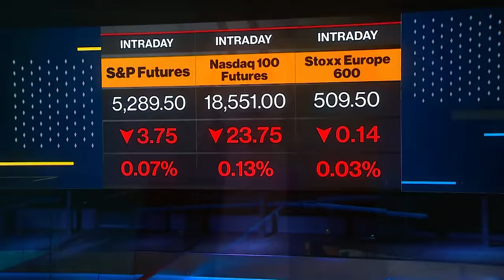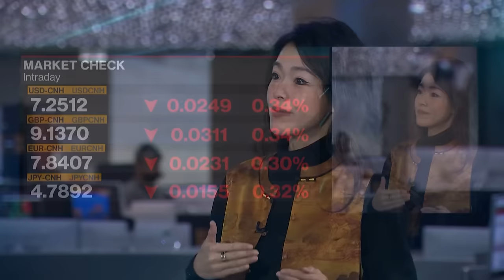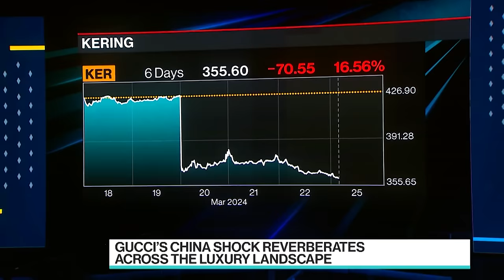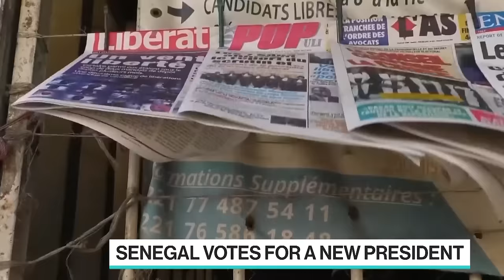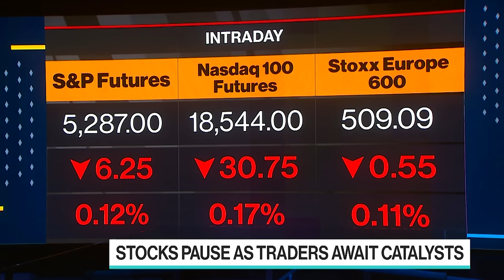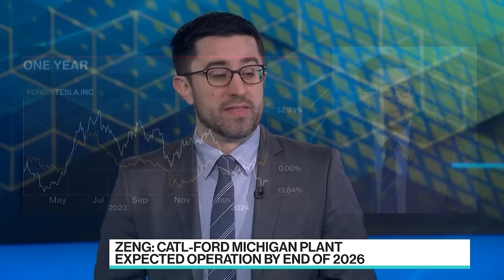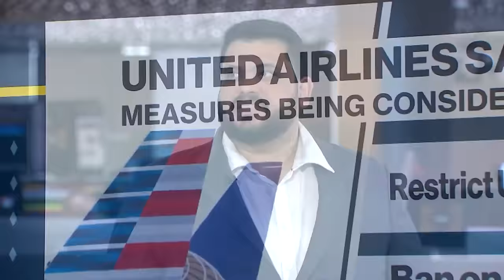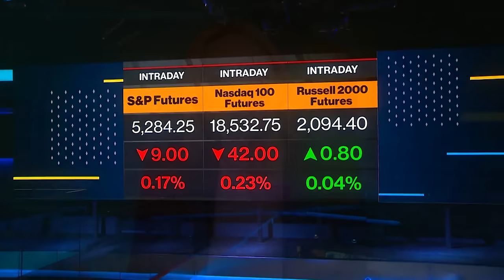Yen Speculation Warning, Moscow Attack Suspects Charged | The Pulse with Francine Lacqua 03/25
"The Pulse With Francine Lacqua" is all about conversations with high profile guests in the beating heart of global business, economics, finance and politics. Based in London, we go wherever the story is, bringing you interviews and market-moving scoops. Today's guests: BlackRock Global Chief Investment Strategist, Wei Li and Fordham Global Foresight Founder, Tina Fordham.